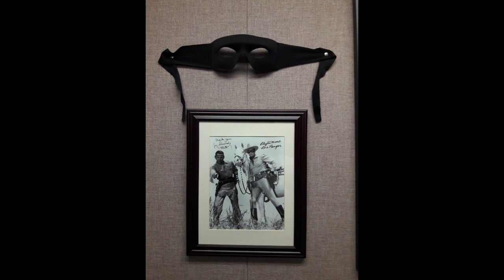Single action pistol trick shooting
single action pistol cowboy trick shooting